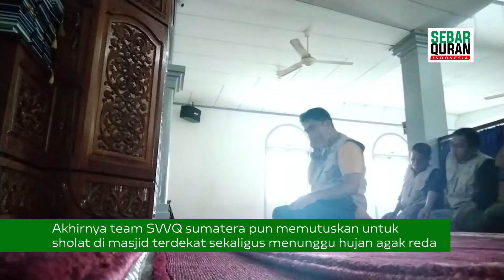PART 163 | HUJAN BESAR DI PAYAKUMBUH | SEBAR WAKAF QURAN SUMATERA | KELILING SUMATERA